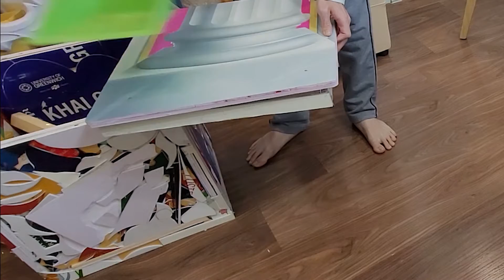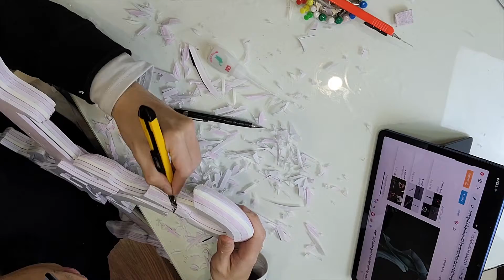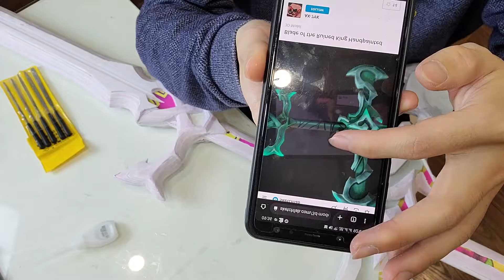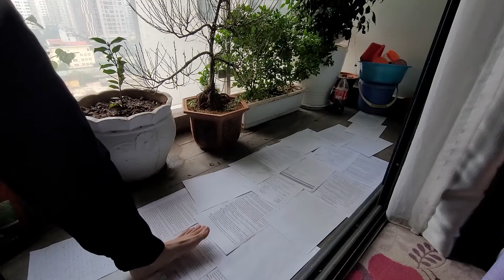Create Viego's Ruined Blade from League of Legend | Recycle | Handmade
I turned the Formex sheets, which are considered industrial trash, that can only be used once to stick pictures on and then thrown away, into a sculpture - a weapon of the game characters. In this case, the product is Viego's Sword in League of Legends.

The creation process is a self-contained formex recycling journey that generates no more waste. Any leftovers from creating the main product will be collected to continue creating another product.